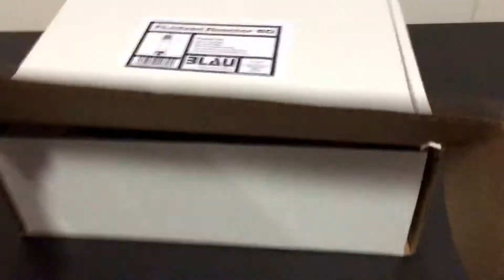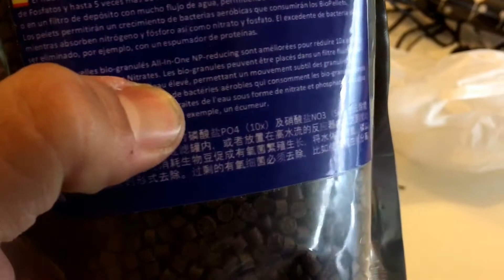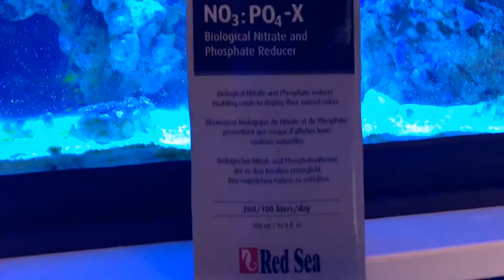Reactor de lecho fluido y biopellets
Unboxing reactor de lecho fluido Blau e instalación con biopellets en sump de mi acuario a través de YouTube Capture